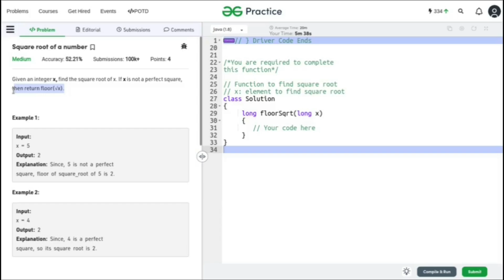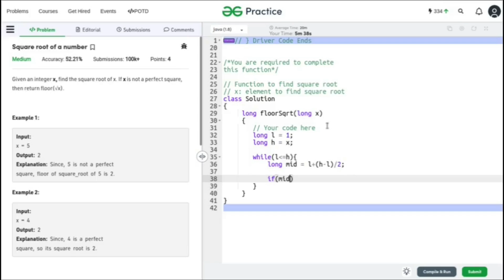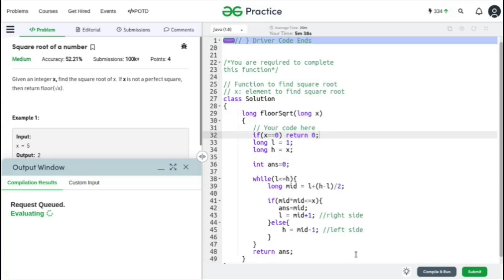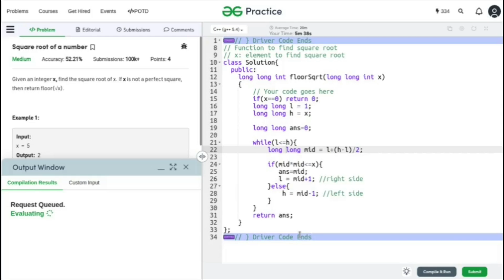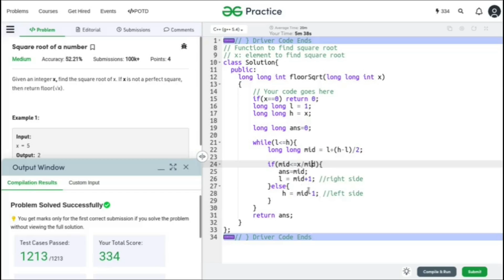Square root of a number without using function | O(logn) approach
Hello, I am Neeraj Mahapatra,

Today we are going to learn about Square root of a number.
Given an integer x, find the square root of x. If x is not a perfect square, then return floor(√x).

Time Stamps:-
00:00-Intro
00:10 - Question Discussion
01:44 - Brute force approach
04:04 - Binary search approach
09:49 - Java Code
12:04 - CPP Code

Share to show Support..

Support us !!!. Thanks. ❤